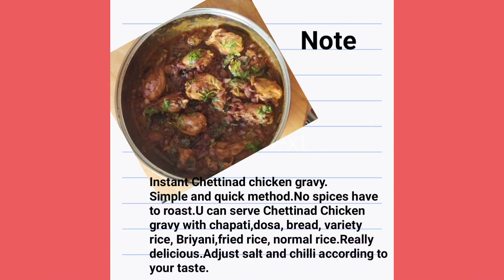Chettinad Chicken gravy/Tasty Chicken gravy/Simple and quick method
Chettinad Chicken gravy is south Indian cuisine.Madurai famous dish.I have added all spices without roasting.Instant and quick method.You can serve this gravy with vareity rice, Briyani,Chapati,dosa,bread,Fried rice.Tasty side dish recipe

Ingredients
For Marination
Chicken-500gm
curd-100gm
curry leaves-20
Black pepper-1 tspn
zeera powder-1/2 tspn
Fennel seeds or fennel powder-1 tspn
Coriander powder-1/2 tspn
Chilli powder-1/2 tspn

For Chettinad Chicken gravy
Oil-50ml
Onion-1medium size (half sliced)
Tomato-1medium size chopped
Salt-1/4 tspn
Chilli powder-1/4 tspn
Coriander leaves-2 tbspn
Add salt and chilli according to your taste

Garnishing (optional)
Onion-1 small size (sliced)
Curry leaves-10